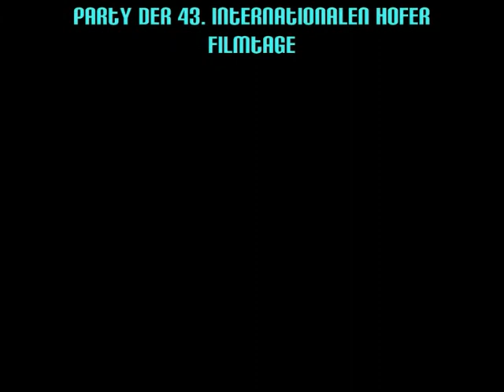DJ DELICIOUS DAN & DAVE NOVACEK ROCKING @ 1st FLOOR CLUB // HOF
DJ Delicious Dan & Dave Novacek playin at the 1st FLOOR CLUB / Hof